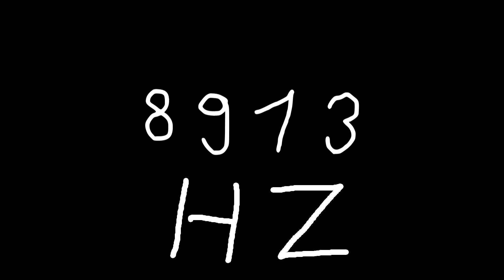8913 hz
Just sound.

chords
sounds
noise
tone
noises
tones
audio
wave
waves
sin
sine
sinus
sinoid
heart
heartbeat
resonancy